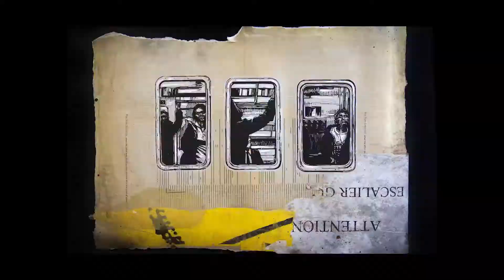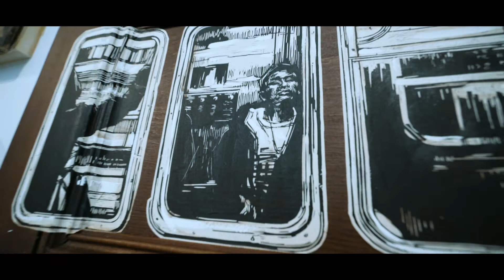Swoon // Underdogs Gallery 2020 Lisboa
Asteraceae
Swoon
solo show
— underdogs gallery

Underdogs Gallery is proud to present “Asteraceae”, a solo exhibition by Swoon in Lisbon, Portugal

ON VIEW AT Rua Fernando Palha 56, Lisbon
Tuesday to Sunday from 10am to 7pm

A film by: José Pando Lucas
Camera & Edit: José Pando Lucas, Maria Silva
Production: Underdogs Gallery, Solid Dogma
Interview: Miguel Moore, Raul Carvalho
Translation: Miguel Moore

EXHIBITION
Gallery Curatorship: Alexandre Farto, Pauline Foessel
General Manager: Raul Carvalho
Gallery Manager: Nuno Barão
Production Manager: Suzanne Marivoet
Sales Manager: Alexandra Inocêncio
Editorial Content: Miguel Moore
Communication: Patrícia Santos, Mariana Mesquita, Filipe Lucena
Media Relations: Namalimba Coelho, Jo Brooks PR